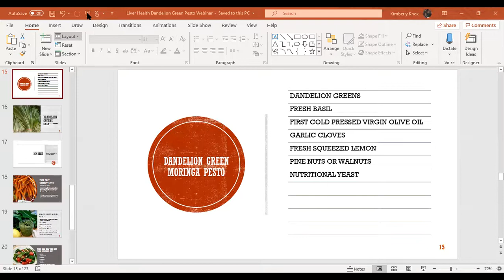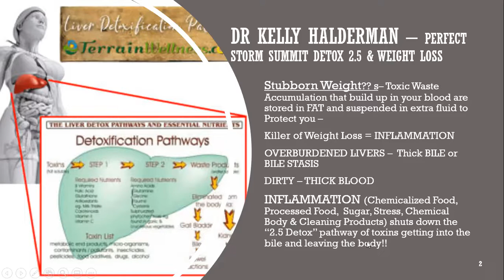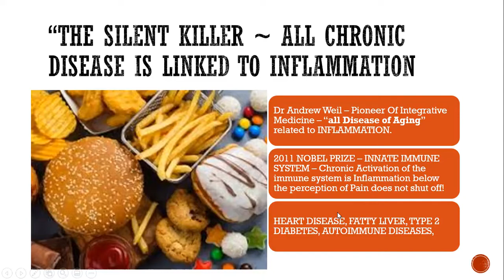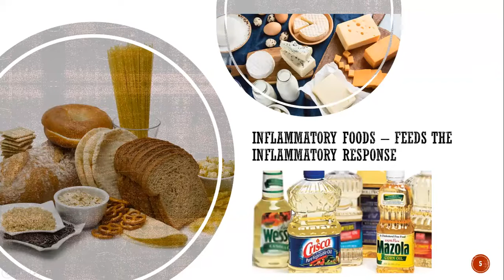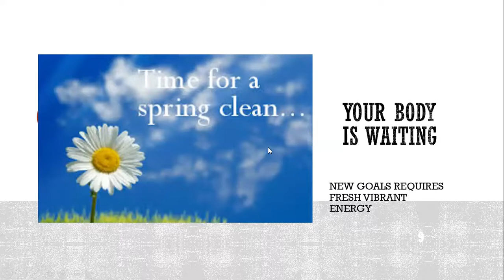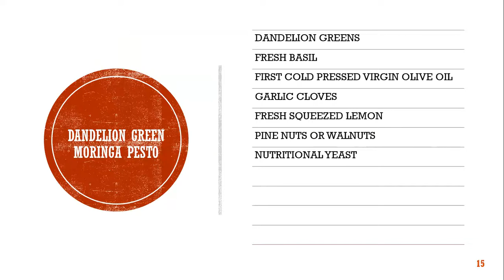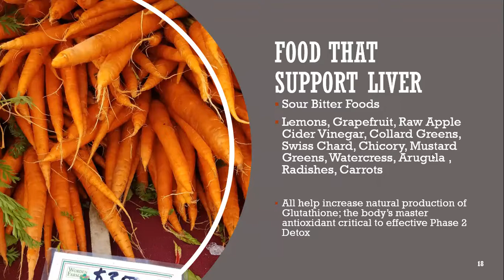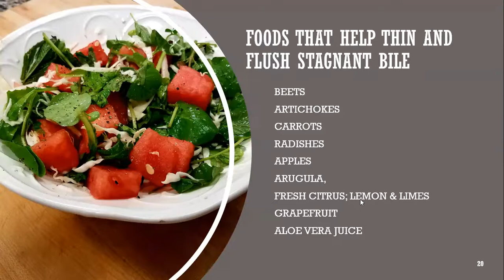Dirty Blood & Weight Loss Spring Liver Health Webinar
Stubborn Weight?? – Toxic Waste Accumulation that build up in your blood are stored in FAT and suspended in extra fluid to protect you –
Killer of Weight Loss = INFLAMMATION
Check out Tips to Clean up your Blood keep bile flowing and stimulate weight loss.
SEE HOW EASY THIS FRAGRANT NUTRIENT DENSE RECIPE IS
DEMO - Dandelion Green Pesto
DANDELION GREENS
FRESH BASIL
FIRST COLD PRESSED VIRGIN OLIVE OIL
GARLIC CLOVES
FRESH SQUEEZED LEMON
PINE NUTS, WALNUTS & SOME BRAZIL NUTS
NUTRITIONAL YEAST

Make sure to check out the CREED PROGRAM
BONUS –EARLY BIRDS
  PROGRAM VALUED OVER $800
Save almost %15 only $179 Reg $197